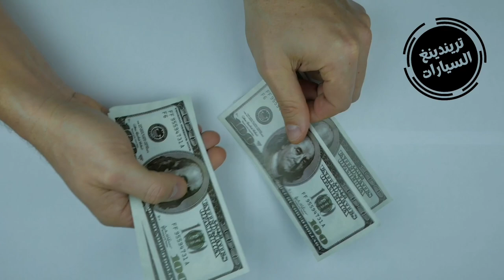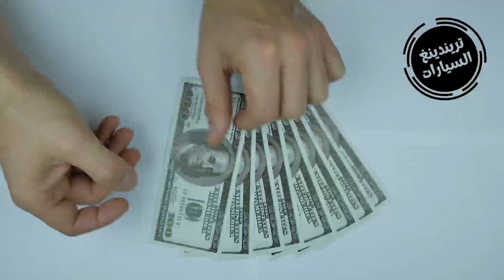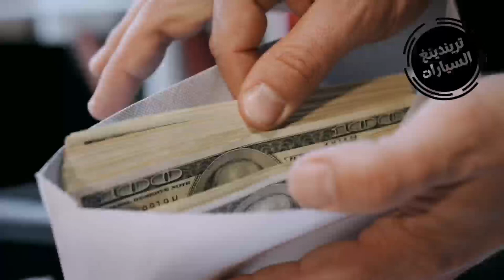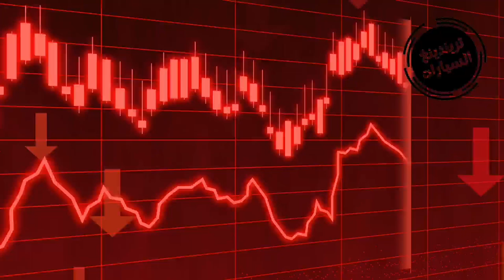الدينار الرقمي الجزائري ماهي العملة الرقمية وما فائدتها؟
يسعى البنك المركزي في الجزائر لاعتماد عملة رقمية تحمل تسمية “الدينار الرقمي الجزائري”. هذا ما أكده الوزير الأول أيمن بن عبد الرحمان يوم الإثنين.

جاء ذلك في كلمة ألقاها بن عبد الرحمان، لدى افتتاح ندوة حول التحدّيات المستقبلية للبنوك المركزية. بمناسبة الذكرى الـ60 لتأسيس بنك الجزائر.

وقال الوزير الأول في سياق حديثه عن رقمنة القطاع المصرفي في البلاد، إن من بين أهم الورشات المفتوحة أمام بنك الجزائر، “ورشة رقمنة المدفوعات. والسعي إلى اعتماد الشكل الرقمي للعملة النقدية”.

وتابع المسؤول أن بنك الجزائر “سيتولى تطوير وإصدار وتسيير ومراقبة هذا الشكل الرقمي للعملة الجزائرية. تحت مسمى الدينار الرقمي الجزائري”.

وأضاف يقول:”سيشكّل الدينار الرقمي الجزائري في نهاية المطاف، دعما للشكل المادي للعملة النقدية”. في إشارة إلى استمرار تداول شكلي العملة الماديّ والرقمي في آن معا.

تعديل قانون النقد والقرض لاعتماد “الدينار الرقمي”

بالموازاة مع ذلك، يتّجه النظام البنكي في الجزائر، بالفعل، إلى الانفتاح القانوني على اعتماد العملة الرقمية. إلى جانب البنوك الرقمية، وخدمات الدفع الإلكتروني التي يقدّمها متعاملون خواص.

ففي اجتماع سابق للحكومة مطلع شهر ديسمبر الجاري، تمّ استعراض مشروع تمهيدي لتعديل قانون النقد والقرض في الجزائر.

وينتظر أن يكرّس هذا التعديل “رقمنة النشاط المصرفي” في الجزائر. من خلال انفتاحه على البنوك الرقمية، ومقدّمي خدمات الدفع الإلكتروني، وعمليات الدفع بالعملة الرقمية.

وحسب ما جاء في بيان الاجتماع، تهدف التعديلات المدرجة في قانون النقد والقرض، إلى جعله “يتماشى مع أفضل الممارسات والمعايير الدولية”.

كما يسعى المشروع التمهيدي إلى “تكييف النظام القانوني والتنظيمي استجابة للتحوّلات الاقتصادية، والتحدّيات التكنولوجية الجديدة”، يضيف ذات البيان.

ماهي “العملة الرقمية”..؟

تشبه العملات المشفّرة، مثل البيتكوين والإيثيريوم، في كونها عملة غير مادية، يتمّ تبادلها بشكل رقمي فقط، من دون الحاجة إلى استعمال السيولة النقدية في شكلها التقليدي المتمثل في الأوراق والقطع المعدنية. لكنّها ليس عملات افتراضية مثل البيتكوين.

وتشبه العملات التقليدية في كونها عملات رسمية، تصدرها البنوك المركزية للدول، بحيث تحمل نفس القيمة والقدرة الشرائية التي تحملها العملة المادية. لكن لا وجود ماديّ لها مثل العملة المادية.

بمعنى أنه يمكنك مبادلة الدينار الجزائري الرقمي، إلكترونيا بأي خدمة أو سلعة. كأن تشحن رصيدك الهاتفي، أو تدفع فاتورة الكهرباء. لكن لا يمكنك الاحتفاظ بها في جيبك، أو في محفظة نقودك، لأنها نقود رقمية ببساطة، وليست نقودا مادية.

ما الفائدة منها..؟

وتكمن فائدة تداول العملة الرقمية في أي بلد، على العموم، في تجنّب المشكلات المرتبطة بالاعتماد على السيولة النقدية في المبادلات التجارية بين الأفراد والشركات والجهات الحكومية.

فالدينار الرقمي لا يحتاج، على سبيل المثال، إلى شاحنات محروسة تنقله من البنك المركزي إلى خزائن البنوك ومراكز البريد. ولو أنه يتطلّب مستوى آخر من الحماية والأمان.

ومن المستبعد أيضا، أن تحدث “أزمات في توفرّ السيولة”، عندما يتعلّق الأمر بتبادل الأموال في شكلها الرقمي.

لأن العملة النقدية قد يحدث أن تُسحب من البنوك ومراكز البريد بشكل كثيف ومفاجئ، في مناسبات معيّنة، إلى درجة أن يؤدي ذلك إلى وقوع نقص في السيولة على مستوى بعض الأماكن. أما العملة الرقمية فهي متوفّرة على الدوام، لأنها نقود رقمية ببساطة، مرة أخرى.

هذا هو الفرق بين العملة الرقمية والعملة المشفّرة؟

العملة الرقمية، هي قيم نقدية افتراضية، يتمّ تداولها بشكل رقمي فقط. وهي تختلف عن العملات المشفرة مثل البيتكوين مثلا، في كونها تخضع لسلطة البنك المركزي في الدولة التي تصدرها. بالمقابل، لا يخضع البيتكوين لأي جهة رسمية معروفة.

ولا يمكن تتبّع المبادلات التي تتمّ باستخدام العملات المشفّرة، مثلما هو الحال بالنسبة للعملات الرقمية التي تصدرها الحكومات. لذلك، فهي ممنوعة في عدّة دول على غرار الجزائر، بسبب المخاوف القانونية إزاء إمكانية استعمالها في عمليات إجرامية.

وفي حين تتقلّب أسعار البيتكوين وأخواتها مقابل العملات التقليدية كالدولار الأمريكي. تحتفظ العملات الإلكترونية الرسمية نسبيّا باستقرار قيمها، باعتبارها صادرة عن بنوك مركزية قائمة، تعمل بناء على تنظيمات وسياسات مالية محدّدة.